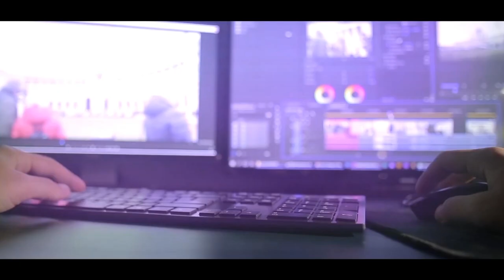എൻപ്രിയ രക്ഷകൻ നീതിയിൻ സൂര്യനായ് തേജസ്സിൽ വെളിപ്പെടുമേ.. || Worship Songs || Christian Live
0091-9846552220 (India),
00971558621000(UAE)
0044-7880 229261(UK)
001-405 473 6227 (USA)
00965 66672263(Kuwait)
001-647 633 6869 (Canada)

**Copyright Statement **
**Copyright Statement **